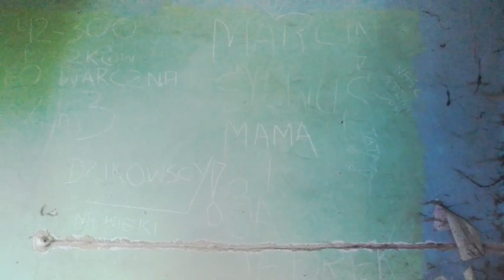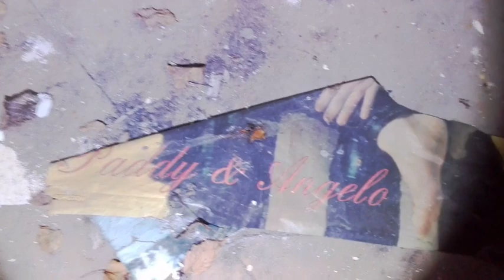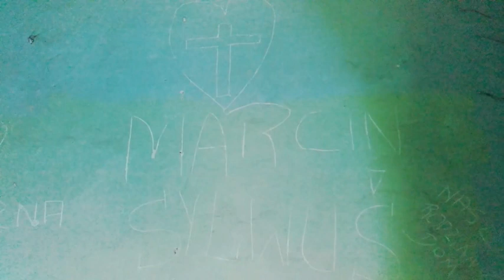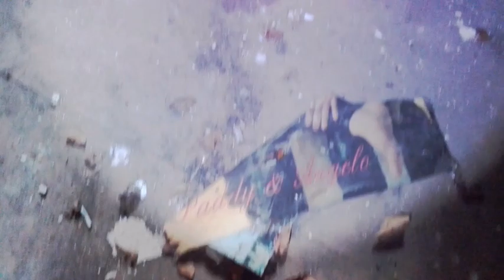Czworaki snów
Siema moi mili Oglądacze 😀

Dziś zapraszam Was na małą wycieczkę do pozostałości dawnego folwarku.
Jak się okazało pozostały 2 budynki mieszkalne z gospodarczymi oraz jeden budynek zamieszkały. Mocno zruinowane domy z kamienia prosiły o kilka fot aby upamiętnić to miejsce.

Zapraszam i do następnego 😀😀